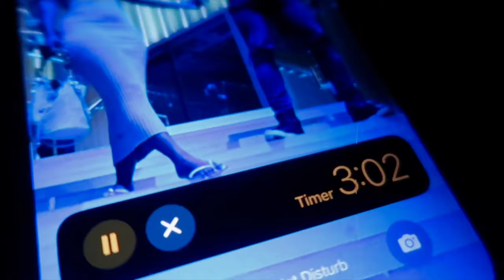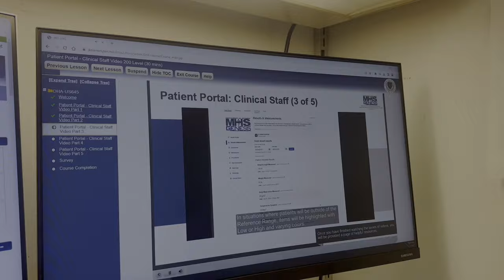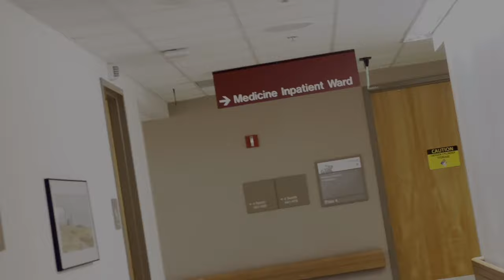DAY IN THE LIFE: Respiratory therapist | 3 12hr shifts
LOCATION: Fort Liberty, NC
BIRTHDAY: June 1st 1992
ETHNICITY: African American
HIGHT/WEIGHT: 5'1/120lbs
DAUGHTER: Amia, born September 30th 2017
SON: Dariyon, born November 10th 2010
HUSBAND: Tre, born June 1st 1992